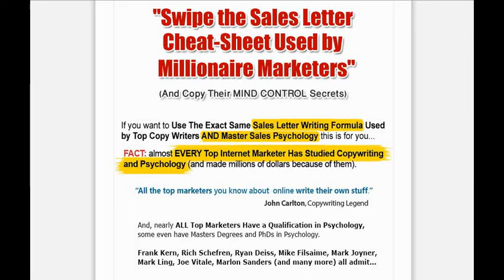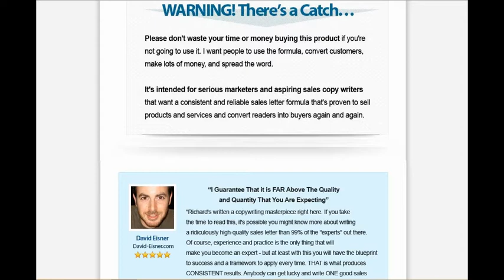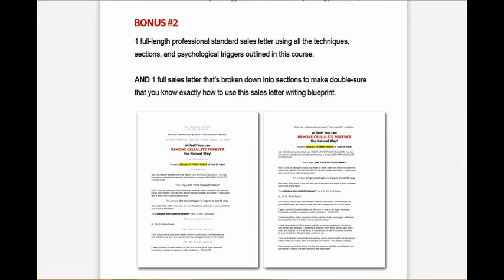PsychoProfits 2.0 Review GET IT NOW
PsychoProfits 2.0, PsychoProfits 2.0 Review

PsychoProfits 2.0 is The Ultimate Copywriting & Persuasion System - it is a new and unique sales letter copy writing course in .pdf (100+ pages) and email formats. The Unique Selling Proposition of the course is its explanation of Sales Psychology Techniques and how they should be applied in writing high-conversion sales pages.

PsychoProfits 2.0 By Richard G. Lewis
Download PsychoProfits 2.0
PsychoProfits 2.0 Review
PsychoProfits 2.0 Reviews
PsychoProfits 2.0
Get PsychoProfits 2.0